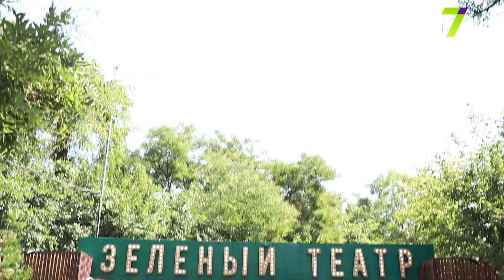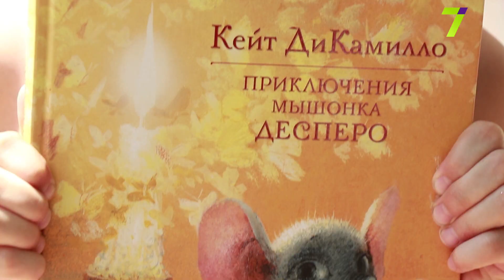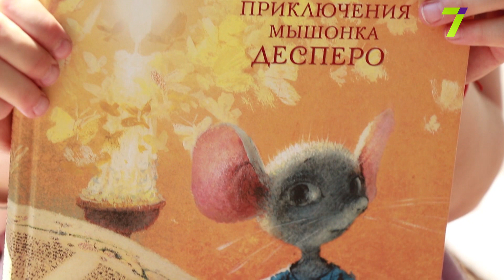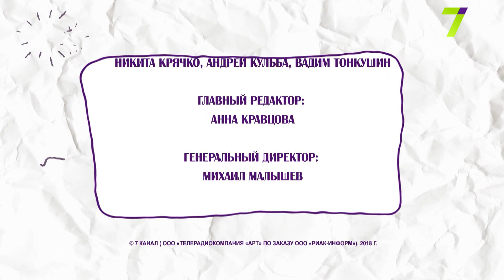Большие. Выпуск тридцать третий